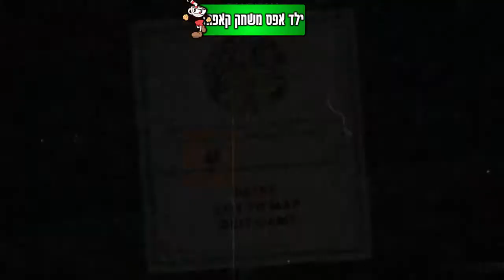ילד אפס משחק ראש ספל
משעמם לי אז צילמתי את עצמי משחק משחק טרנדי שכבר לא ככ טרנדי